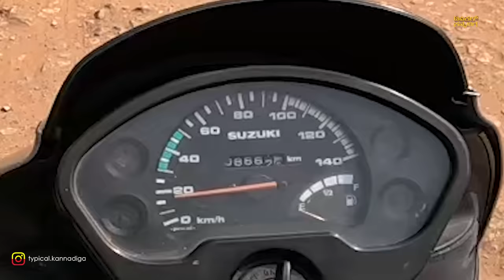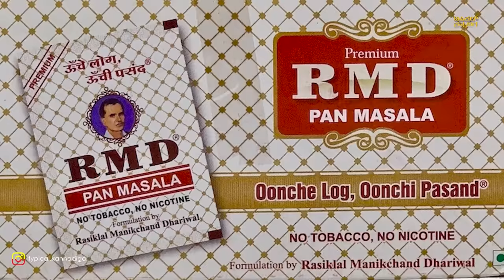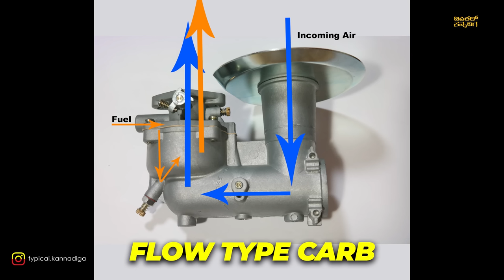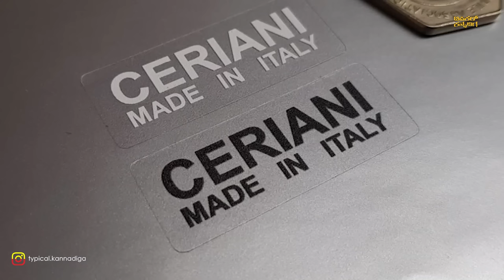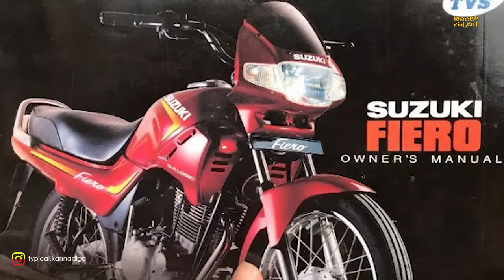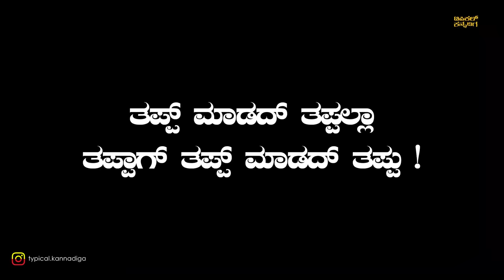SUZUKI FIERO REVIEW❤️‍🔥ಯಾಕ್ ನಿಲ್ಸುದ್ರು ಗುರು ಈ ಗಾಡಿನ⁉️india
LEGEND FIERO !

Typical kannadiga
Namsakara guruuuu !